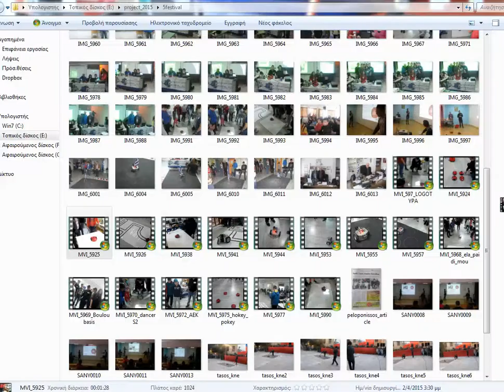S2 Parallax robot Greek Zeibekiko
This is the S2 Parallax Robot playing the "Evdokia's Zeibekiko" and drawing a dancer during the 5th annual students festival in Patras Greece.